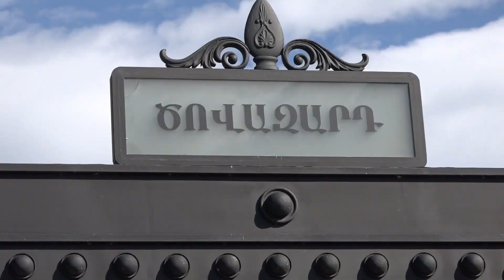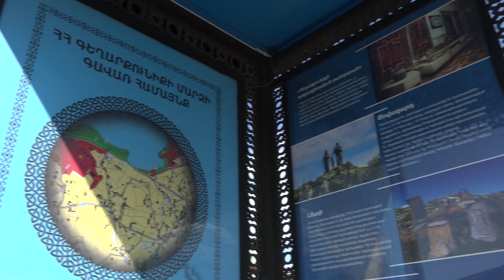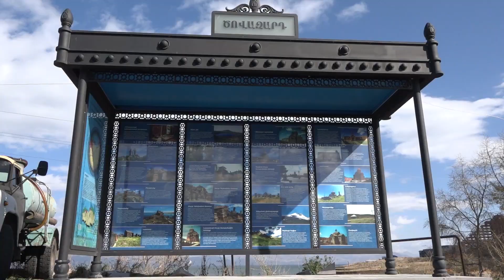Ծովազարդում կատարվել և ընթացքի մեջ են մի շարք աշխատանքներ